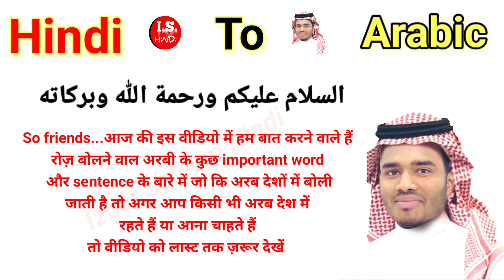12 Arbi Shabd | आसान अरबी भाषा के 12 शब्द | Arbi Kaise bole | Arbi Bolna sikhe | Hindi se Arbi bole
12 Arbi Shabd | आसान अरबी भाषा के 12 शब्द | Arbi Kaise bole | Arbi Bolna sikhe | Hindi se Arbi bole

छोटे छोटे 15 अरबी शब्द | Arbi Kaise bole | How To Speak Arabic | अरबी भाषा बोलना सीखे | Learn Arabic

About This Video :- Dear Friends :- Is Video Men Main Ne aap logo ko Bataya Hai Ki Aap Saudi Ki Tarah Ya Phir Qatar Dubai Kuwait Walo Ki Tarah Acchi Arabi Kaise bol Sakte Hai Aur saath men kuch important Sentence And words bhi hai jo ki Arab Countries men rahne walo ko pata Hona chahiye Agar Aapko Seekhna Hai To Aap Video Ko Last Tak Zaroor Dekhen And I hope Ki Aapko Ye Video Zaroor Pasand Aayegi  To Aap Ye Video Last Tak Zaroor Dekhen

Aur Aapne Hamare Channel Par Visit Kiya Iske Liye Aapka Bahut Bahut Shukriya…Thanks

Accountant Job in Saudi Arabia | Saudi Arab men Accountant Job | अकाउंटेंट जॉब सऊदी अरब में कैसे करे👇

Accountant Salary in Saudi Arabia | सऊदी अरब में अकाउंटेंट की सैलरी |What is the Salary of Accountant 👇

How To Check Iqama Expiry Date Without Absher | Check Iqama Expiry 2021

How To Check | How Many Sim Cards Registered on Our Iqama 2021 | Iqama पे कितना सिम है 👇

comment news reporting teaching and research

arbi ke 12 shabd
arbi shabd 12
ziyada bolne wale 12 arbi shabd
arbi shabd 15
अरबी शब्द
How To Speak Arabic
Inside in Arabic
Inside ko Arbi me  kaise bole
andar ko arbi me kya bole
andar aau ko arbi me kya bole
Arbi kaise bol
Arbi me koi cheez kaise pooche
arbi me sawaal kaise kare
Dubai ki arbi hindi me
Hindi to arbi bolna seekhe
Hindi to arbi
Asaan hindi bhasha me arbi
Arbi bhasha seekhe
Saudi men arbi kaise bole
Kuwait me arbi kaise bole
Dubai me arbi kaise bole
Qatar me arbi kaise bole
Real life Relationships in Arabic
Arabic Vocabulary Tips for Beginners
Real life Relations in arbi
Arabic Vocabulary for Relations
Arabic learning
saudi arab me arbi kaise bole
saudi men arbi bolne ka tareeka
arbi men baat kaise kare
hindi to arabic
arabi bhasha sikhen hindi mein
अरबी में सवाल कैसे करें
कोई चीज़ अरबी में कैसे पूछे
अरबी में बात करना सीखें
अरबी भाषा कैसे बोली जाती
अरबी में कैसे बात करें?
अरबी कैसे पढ़ा जाता है?
Izhar
izhar saleem
izhar saleem hindi